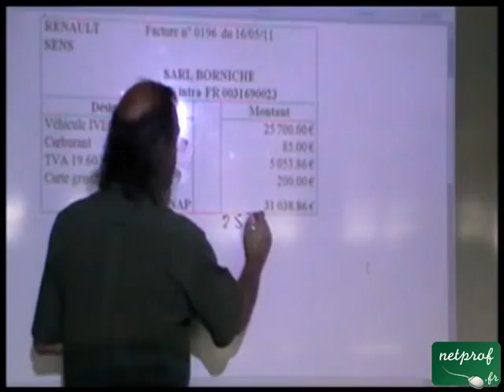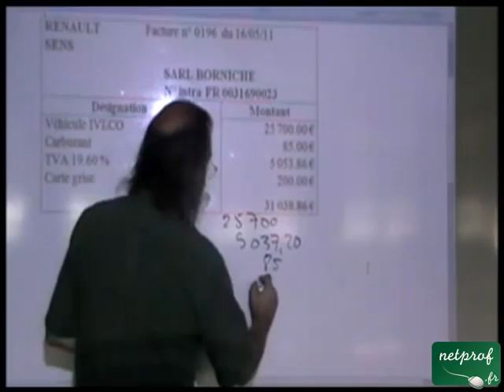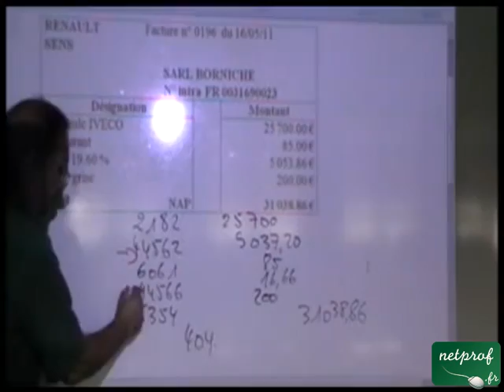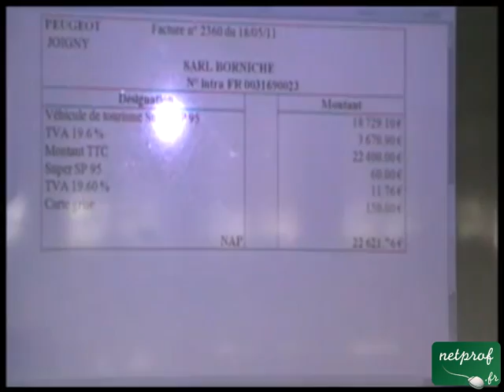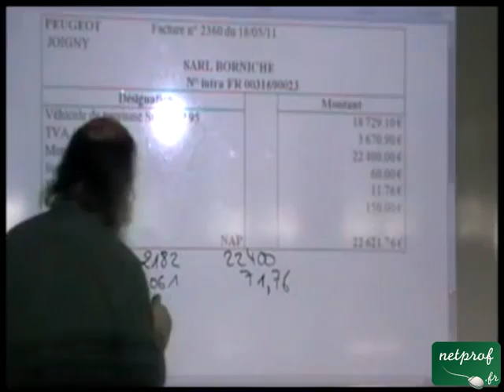Comptabilisation de l'acquisition d'un véhicule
Prof : Lionel